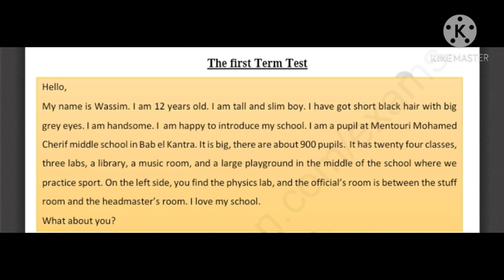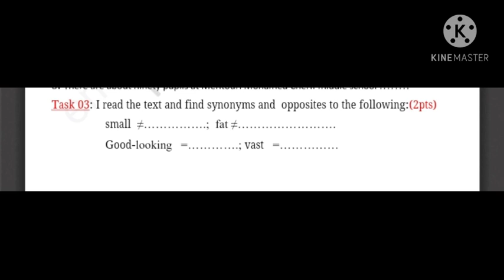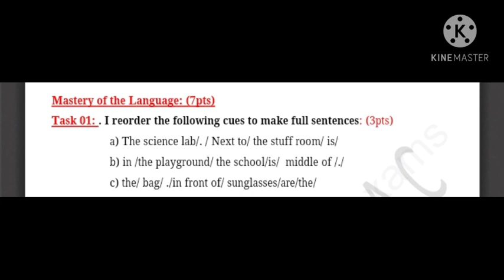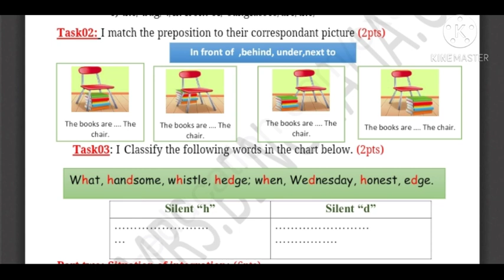فروض الفصل الاول لتلاميذ السنة الثانية متوسط لغة إنجليزية نموذج محلول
فروض و اختبارات الفصل الاول لتلاميذ السنة الثانية متوسط
وضعيات ادماجية مقترحة للفصل الاول لتلاميذ السنة الثانية متوسط